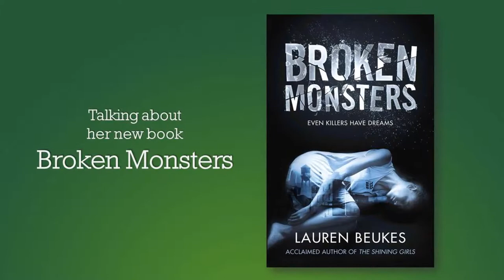Lauren Beukes, author of Broken Monsters and The Shining Girls, chats to John Purcell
South African Lauren Beukes came to International attention when Stephen King singled her out as one of his favourite writers working today. She chats with John Purcell about her work, the genre vs literature debate, and the future of the novel.